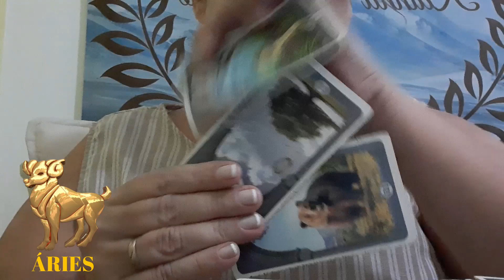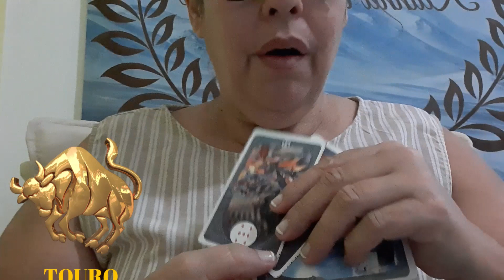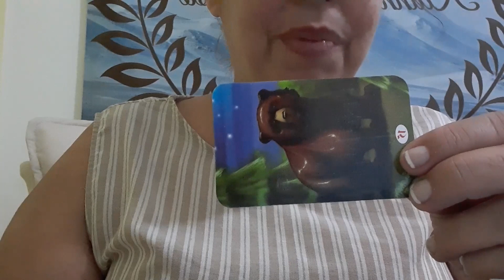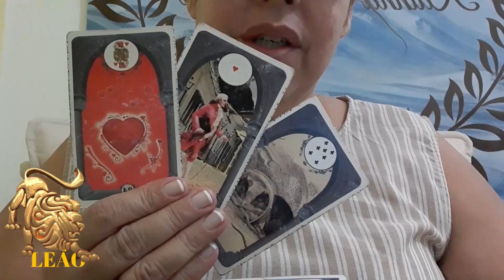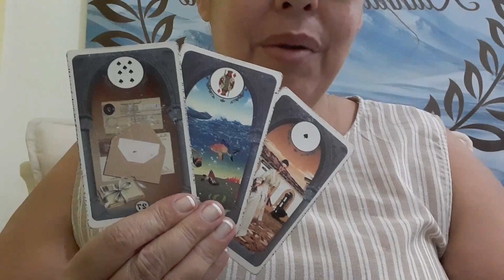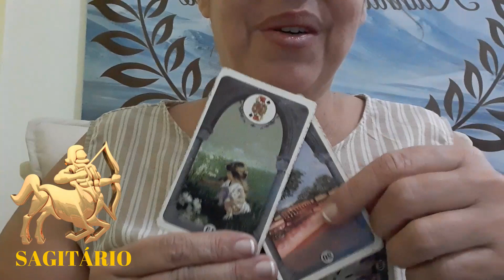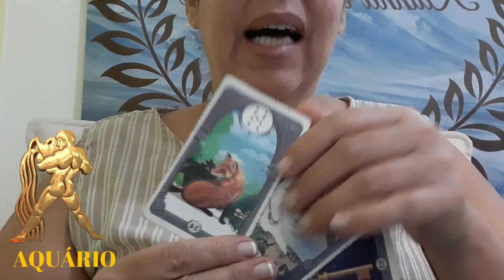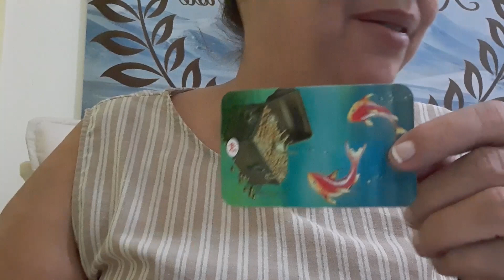Rainha do Universo